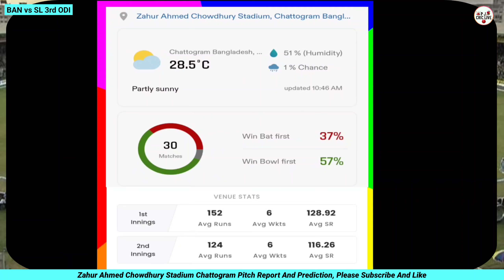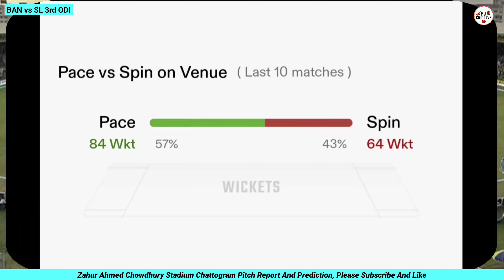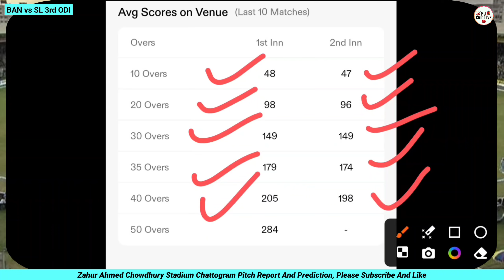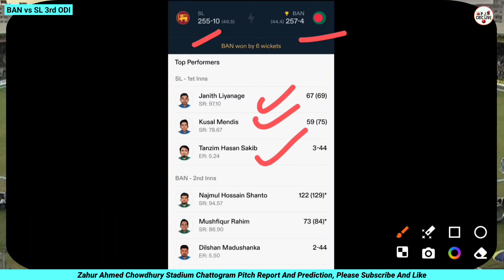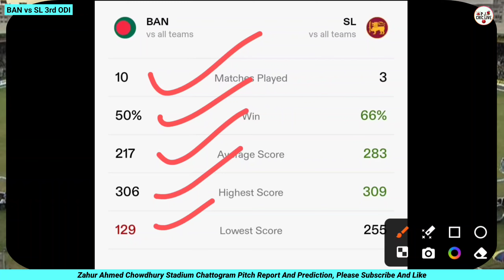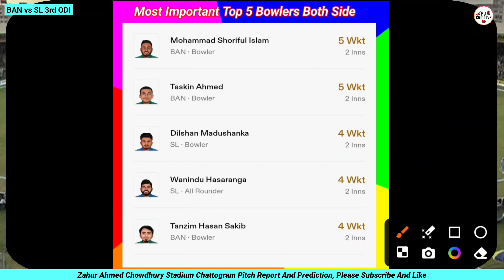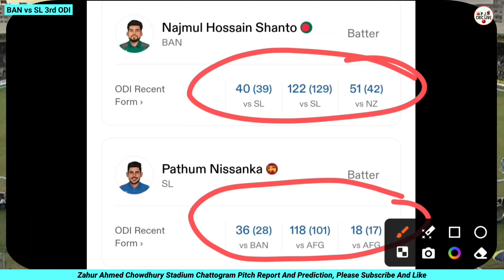Ban Vs Sl Dream11 Prediction | 3rd ODI | Zahur Ahmed Chowdhury Stadium Chattogram | Pitch Report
ban vs sl odi series 2024
ban vs sl 3rd odi 2024
ban vs sl one day series 2024
ban vs sl pitch report
ban vs sl pitch report in hindi
ban vs sl odi pitch report
ban vs sl 3rd odi pitch report
ban vs sl today match pitch report and prediction
ban vs sl dream 11 prediction
ban vs sl 3rd odi dream11 team today
sl vs ban
sl vs ban pitch report
sl vs ban odi series 2024
sl vs ban 3rd odi dream11 team prediction
sl vs ban pitch report in hindi
sri lanka vs bangladesh
sri lanka vs bangladesh odi series 2024
sri lanka vs bangladesh one day series 2024
sri lanka vs bangladesh 3rd odi pitch report
sri lanka vs bangladesh dream11 team
bangladesh vs sri lanka
bangladesh vs sri lanka pitch report
bangladesh vs sri lanka pitch report in hindi
bangladesh vs sri lanka today match prediction
bangladesh vs sri lanka 3rd odi pitch report
bangladesh vs sri lanka odi series 2024
bangladesh vs sri lanka live
bangladesh sri lanka
sri lanka bangladesh
sl vs ban live
sl vs ban live match today
ban vs sl live match today
sl vs ban live streaming
zahur chowdhury stadium pitch report in hindi
chattogram pitch report in hindi
dream11 team
aaj ka pitch report
cricket
odi cricket
cricket prediction
fantasy analysis
cricket fantasy
pj cric live

Download All User OneX11
Get ₹1500
To download Onex11 || 1X11 app & use my code *PJCL* to Register. download

Thanku Everyon